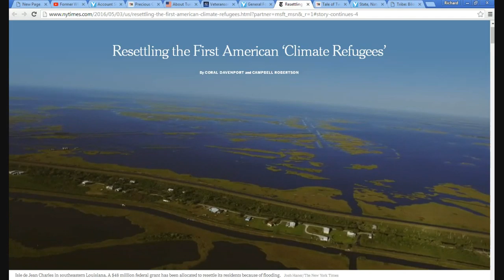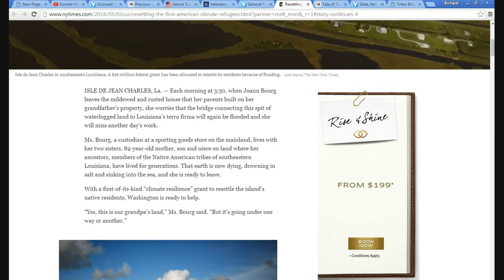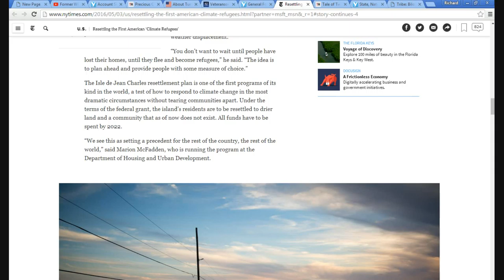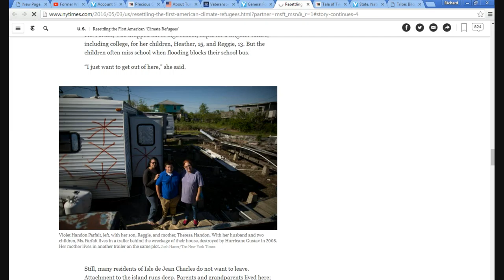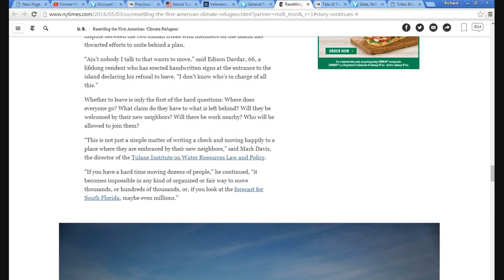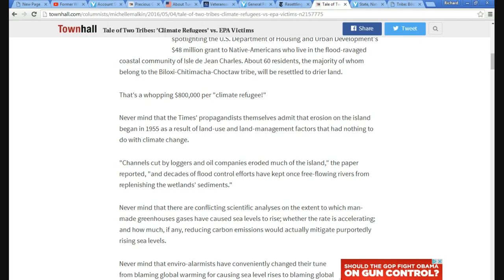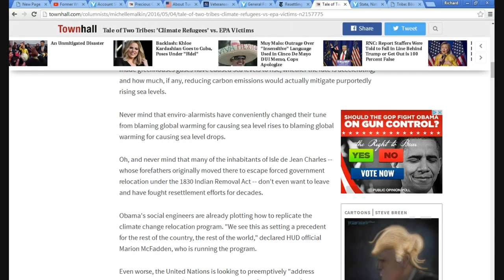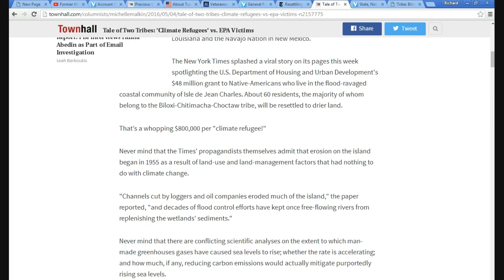New York Times publishes fake story about climate refugees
In its latest foray into yellow journalism, the New York Times,  which is a hard core left wing newspaper, claims that it is rising sea levels that are forcing a group of American Indians to flee their island in the Mississippi delta, Isle de Jean Charles.  The truth is more complicated, but largely it is due mismanagement of the river, not to rising sea levels. I pointed out that there are artificial islands being built all over the world, so apparently some have not gotten the message yet that the sea is rising.
   The tribe is being resettled by HUD BTW, and ironically they moved to this island a long time ago to avoid being forcibly resettled  by the US government.
   The New York Times sensationalized the story, claiming that these Indians are the first "climate refugees". Anyone with any common sense knows that humans have always migrated due to climate changes and conditions and always will while there is a human race.
    In 1898 we went to war because of irresponsible, sensationalized journalism like this. A man named William Randolph Hearst made up      fake story about the battleship Maine being blown up by Spain in Havana harbor. Today it is believed this was an accident. Like the Times, he sold a lot of newspapers with his false story.